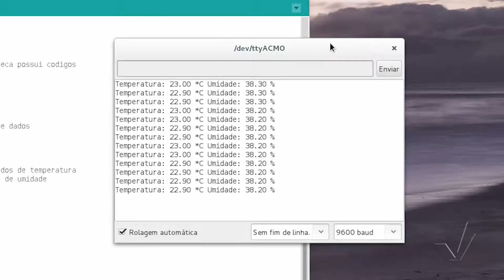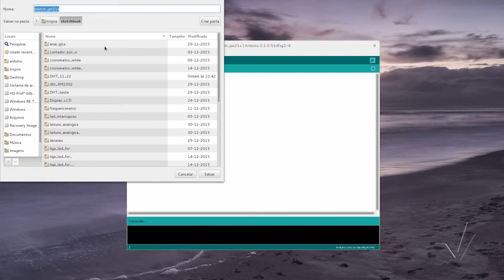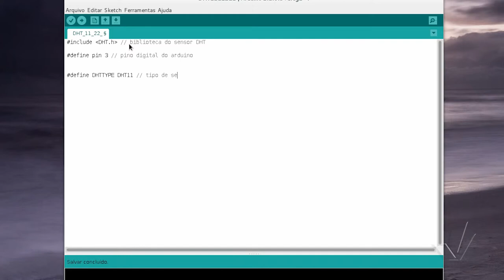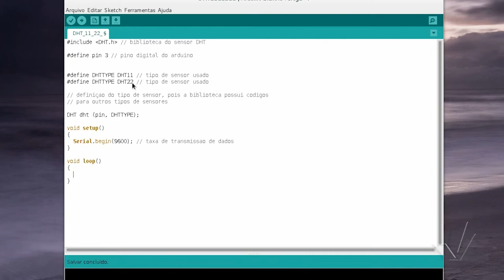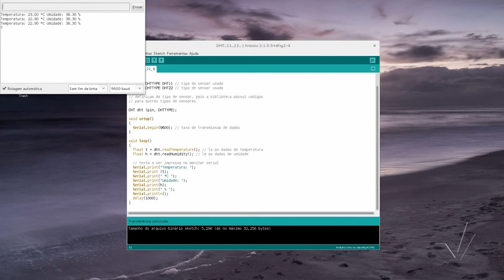Laboratório Didático de Física - Sensores e suas Aplicações na Física - 1